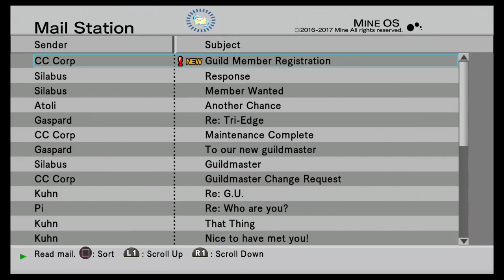Let's Play .hack // GU Vol.1 // Rebirth Episode 10- Personal Space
We're being kidnapped into a game where nerds at their computers pretend to be main characters. Hits a little close to home, doesn't it guys? So why don't we be two nerds making fun of kids in their bedrooms playing video games. HASEO, YOU'RE LIKE 17 STOP THINKING YOU'RE SO COOL! Also fuck Gaspard. Just in general.